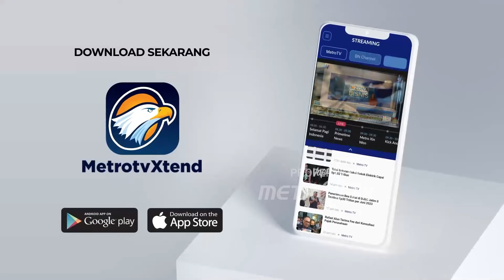Untung Atau Buntung Pramono-Rano Gaet Artis Jadi Timses? - [PRIMETIMENEWS]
MetroTV, Bakal calon Gubernur Jakarta Pramono Anung mengumumkan Komedian Lies Hartono alias Cak Lontong sebagai Ketua Tim Kemenangan Pramono Anung-Rano Karno. Pramono mengatakan pemilihan Cak Lontong ini lantaran ingin menciptakan politik riang gembira.